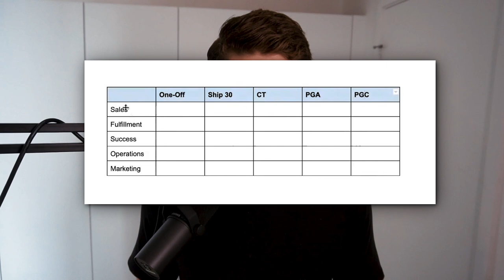We Had A 6-Hour Whiteboard Session. Here's What We Learned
Want more FREE digital writing frameworks & tips like these?

In episode 11 of Espresso Hour, Ship 30 for 30 Captains Dickie Bush and Nicolas Cole talk about their insanely productive whiteboard session, advice on scaling a business, and potential job opportunities!

00:00 Intro
00:41 What was our session all about?
02:25 Laying out the profit centers
05:09 Our modified “ORG” chart
10:58 Main takeaways
13:24 Steal our whiteboard grid
14:17 Transition from generalists to specialists
17:19 How to maximize leverage
21:48 How to scale marketing
24:09 New job opportunity: Timestamper
25:57 The biggest belief break for ghostwriters
29:19 Ghostwriters vs. GhostTHINKERS
30:04 How to make $$$ with Timestamping
31:14 Why you need hiring funnels ASAP
34:30 Espresso Hour stats
35:29 We’re hiring!